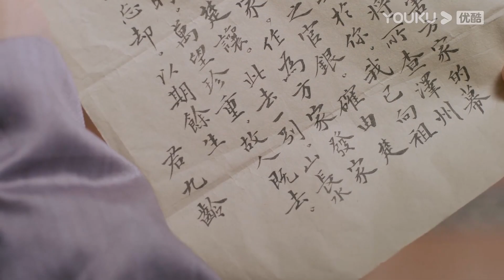🍁落魄公主留下一封書信，跟痞帥世子不辭而別！ | 彭小苒 金瀚 王佑硕 | 君九龄 Jun Jiu Ling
【君九齡 Jun Jiu Ling】九齡公主生性善良，喜好醫術，一場陰謀使得她失去至親，骨肉分離，容貌大變。為了解開事情真相，揪出幕後真兇，隱姓埋名的九齡來到陽城方家，休生養息，苦練技藝，磨煉自我，集結力量，從微小的細節查起，最終探查到陰謀的背後藏著昔日皇家血脈被屠戮的真相。知曉真相後的九齡憑著堅韌不拔的品質，回到京城，在兇手不斷的騷擾和攻擊中建立了醫館九齡堂，濟世救人，受人尊崇，一步步走上高位，歷盡重重艱險，最終讓真相大白於天下。